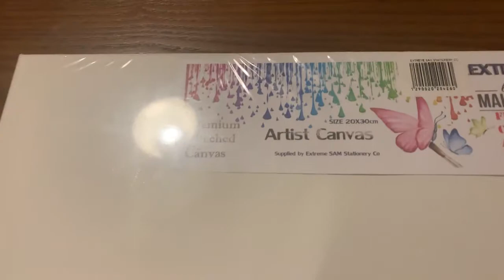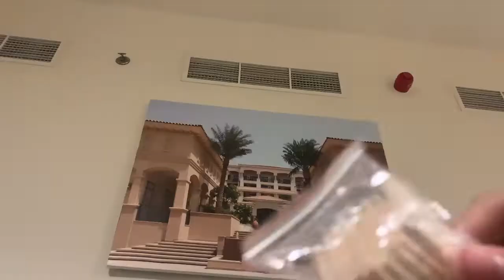COBALT AND CERULEAN GOUACHE PAINT?!? // Jay Does Art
found these gems outside. let test them out!

art paint superraedizzle drawingwiffwaffles painting viral cobalt stayhome blue tiktok shorts drawing